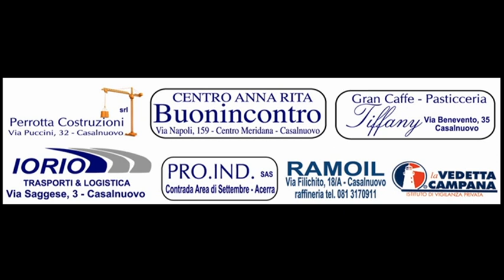Casalnuovo vs Casagiove 1-0